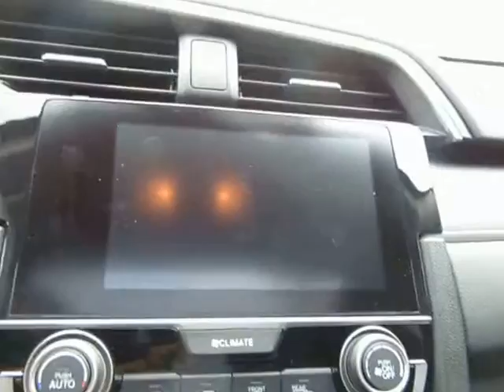2017 Honda Civic Sedan EX G416